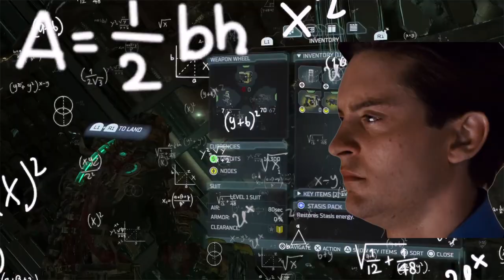Chapter 3 Course Correction // Dead Space Remake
Chapter 3 completed! I hope you all enjoy.

Songs and artists:

Max Brhon- Cyberpunk bass
Hunting evil- Soundridemusic
Epic hybrid sci-fi music- Raspberrymusic
Torture Chamber- David Robson
David Robson